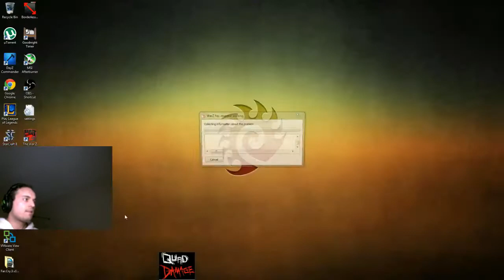War Z Frosty Pine PVP. AA12 VS 2 Others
This is what Happens when you PVP legit in War Z

You get me doing Great COVER Fire at the ground and watch what happens next